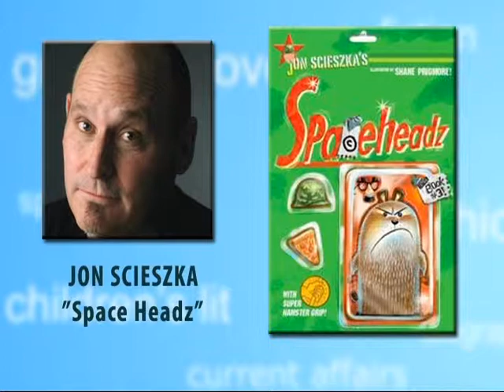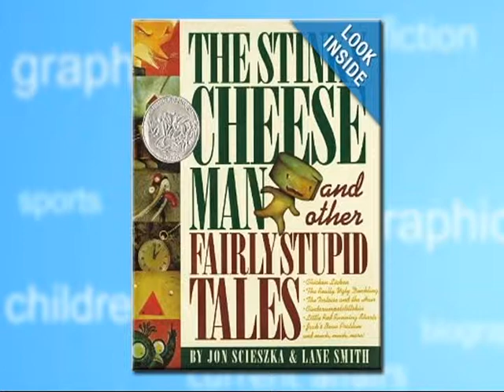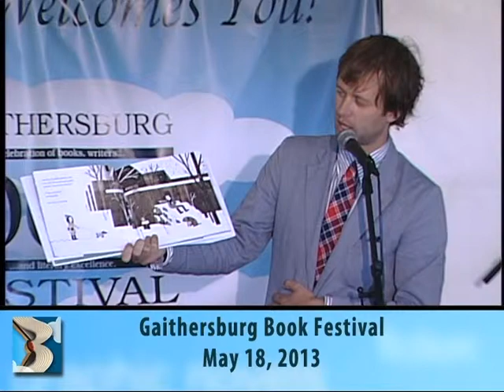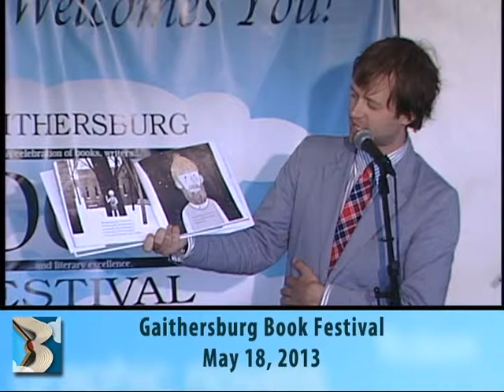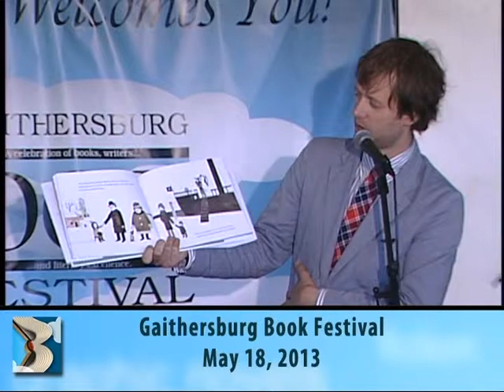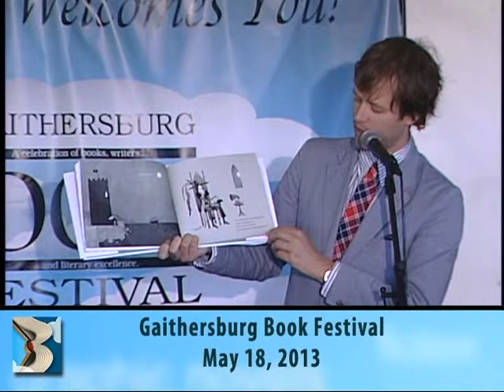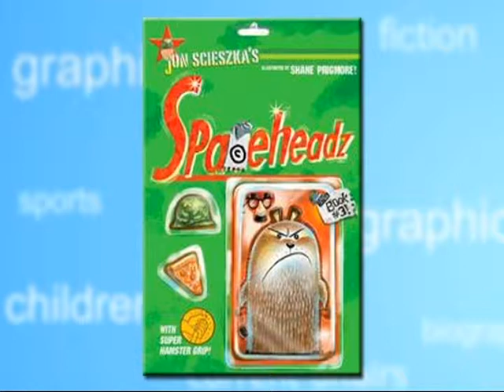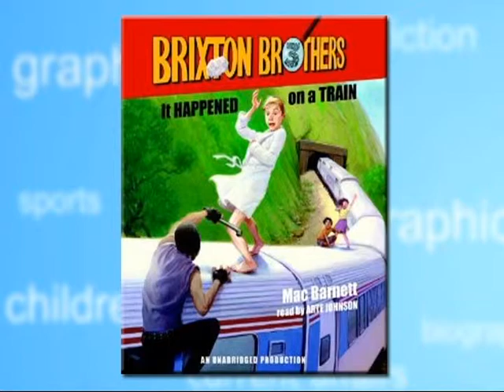Gaithersburg Book Festival 2013: Jon Scieszka & Mac Barnett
Jon Scieszka is the author of "The True Story of the 3 Little Pigs!," "The Stinky Cheese Man," and a number of other kids' books. His latest book is is the next book in his "Spaceheadz" series.  John is the founder of "Guys Read," a literacy initiative for boys. He was named our nation's first National Ambassador for Young People's Literature, and still enjoys all of the privileges of that office.

Mac Barnett is the author of several children's picture books, including the New York Times best-selling "Extra Yarn," which won the 2012 Boston Globe-Horn Book award, "Chloe and the Lion," and "Guess Again!" His latest book is "Oh No! Not Again! (Or How I Built a Time Machine to Save History) (Or at Least My History Grade)." He also writes the Brixton Brothers series of mysteries. Mac lives in Berkeley, Calif.